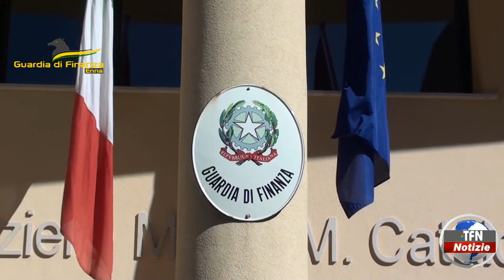Operazione "Coda di volpe", indagati 12 imprenditori